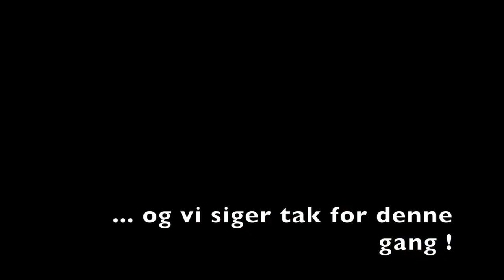Alexandras og Katrines Nord- og Sydamerikanske Eventyr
Her er en video, som jeg har klippet sammen over min og min venindes rejse til henholdsvis Californien, Bolivia, Peru og Ecuador.

Alle klip er er blevet filmet med mit Denver WiFi CAM.

Sang: Years and Years - Desire (Gryffin Remix)